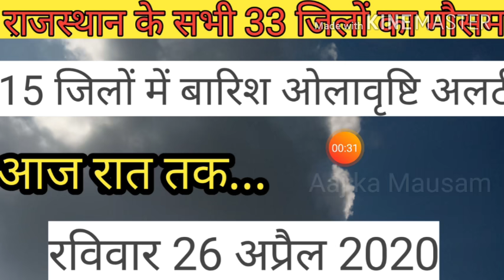Aaj ka Mausam, 26 April 2020_ आज रात राजस्थान कि इन जिलों में बारिश का अलर्ट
Aaj ka Mausam, 26 April 2020
mausam,mausam,
Monsoon, mansoon, monsoon2020, Rajasthan ka aaj ka mausam, up ka aaj ka mausam, Bihar ka aaj ka mausam, Delhi ka aaj ka mausam, barish, weather, mp ka aaj ka mausam, Lucknow Uttar Pradesh,rajasthankaaajkamausam, Narendra Modi, modi, cyclonealert, cyclone alert in India, cyclone alert in Rajasthan, Jaipur, Bikaner, Jodhpur, Nagaur,lets do channel, letsdo, letsdo,
Jaipur weather, Ganganagar weather, Bikaner ,Jaisalmer Barmer Jodhpur Barmer weather ,Udaipur mausam, Dungarpur, Banswara mausam, Chittorgarh mausam